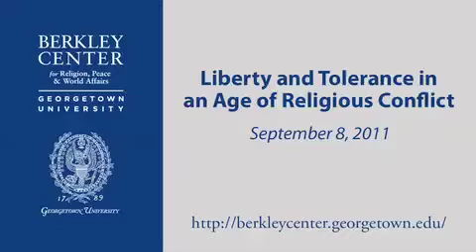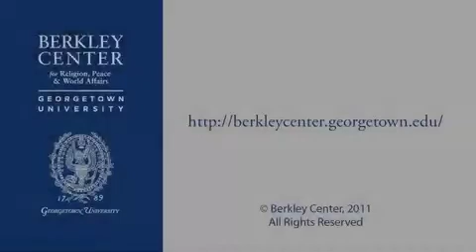Liberty and Tolerance in an Age of Religious Conflict - Muslim Perspectives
September 8, 2011 | Religious liberty and tolerance are among the most central global issues facing us today. Too often scholars have approached them solely as philosophical questions or abstract universal imperatives, obscuring their meaning and significance within specific religious traditions. Any effort to deepen appreciation for religious liberty and tolerance while excluding religious voices is bound to fail. In conjunction with Calvin College, the Berkley Center convened scholars and practitioners from Christian, Jewish, and Muslim backgrounds to examine and compare resources supportive of religious freedom and tolerance within their own traditions. The participants were among the contributors to a forthcoming book, Abraham's Children: Liberty and Tolerance in an Age of Religious Conflict (Yale University Press). The conference, made possible through the generous support of the John Templeton Foundation, concluded with an interfaith service in commemoration of September 11, 2001.

Each of the panels addressed the following questions:

1. Historically, how has your tradition been exploited by opponents of religious liberty and tolerance? Does such exploitation persist, and why?
2. What are the major resources within your tradition supportive of religious liberty and tolerance? What do they add to dominant secular human rights discourse?
3. How can interfaith dialogue and activism advance the liberty and tolerance agenda? What dangers and pitfalls do you see along the way?

Keynote by Hedieh Mirahmadi

Hedieh Mirahmadi is an attorney, author, and founder and president of the World Organization for Resource Development & Education (WORDE), which works to improve communication between Muslim and non-Muslim communities in order to reduce social conflict and political instability. She has advised the US Embassy in Afghanistan and Office of the Director of National Intelligence and is a member of the the LAPD Counter Terrorism Community Police Advisory Board. Mirahmadi is the editor of several books, including Islam and Civil Society (2005) and In the Shadow of Saints: Sufi Discourses of Shayk Muhammad Hisham Kabbani (2006). She is a member of the all-female Shura Council of the Women's Islamic Initiative in Spirituality and Equality and has studied Islamic law within the tradition of the Naqshbandi Haqqani Sufi Order. Mirahmadi holds a JD from the University of Southern California.